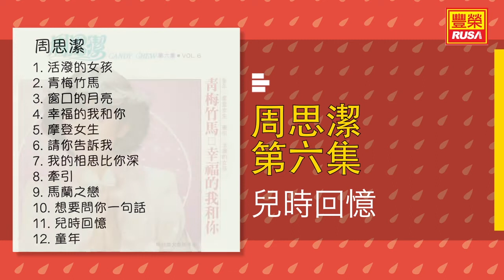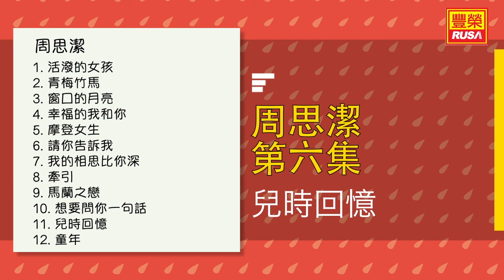周思潔 - 兒時回憶 - [Original Music Audio]【有歌词字幕】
今天豐榮推出《周思潔》裡的好歌。